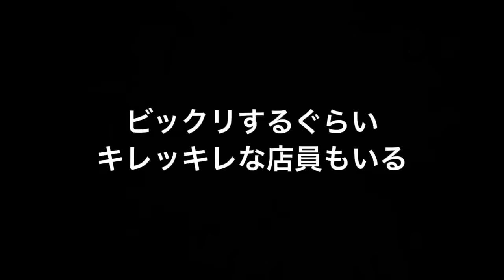【スーパーあるある】マジでヤバイやつら5選。。。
※この撮影はスーパーを貸し切らせていただいて行なっております。他のお客さんのご迷惑になるので絶対に真似しないでね♡

1000人の1人の美少女YouTuber（現実はアラサー）
みなさん応援してくださーーい！

エミリンチャンネル　宛でおねがいします！

UUUMウェブサイトにある「サービス」からお願いします！